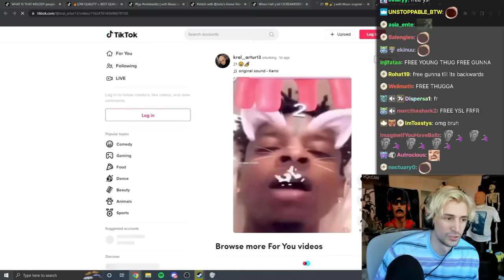xQc cant believe Drake's foreshadowing his relationship with 21 Savage